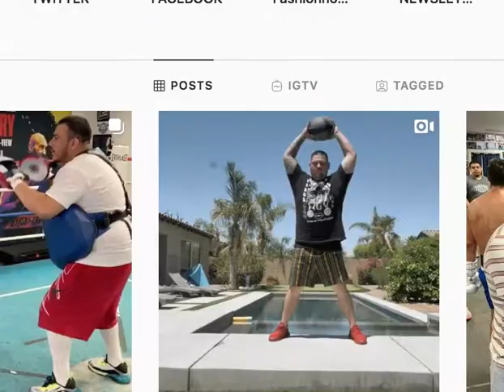Andy Ruiz Implementing Gymnastics Training To His Regimen Video Inside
Boxing Gymnastics Training Andy Ruiz Jr New training regimen. What say you? Live show Monday, Wednesday & Fridays 9.00pm UK time.